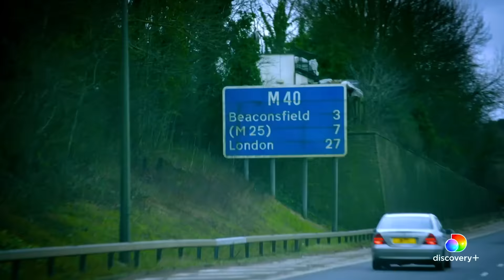Osbournes Halloween Nightmares & Spooktacular Secrets | The Osbournes Podcast E207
Go to PrizePicks.com/osbournes and use code osbournes for a first deposit match up to $100

Welcome to our spine chilling halloween special of The Osbournes podcast.

Dive into a thrilling Halloween adventure with the Osbournes, where spooktacular tales meet wickedly funny conversations. With a sprinkle of Ozzy’s Tai Chi, they explore life's mysteries, from aging to Bryan Johnson's audacious quest to halt the sands of time and the allure of vampire immortality. The Osbournes breathe new life into Halloween traditions in England, sharing epic Guy Fawkes Night stories and their most outrageous costumes, from Kelly's wild ensembles to Jack's iconic David Bowie transformation. Hold onto your cauldrons as Jack guides the family through chilling haunted houses featured in his paranormal shows. Hear their hair-raising ghost stories, unearth Ozzy's quirky typing skills, and uncover the Osbournes' unexpected love for the Backstreet Boys. This spine-tingling episode is a mix of laughter, shivers, and treasured family memories, making it a Halloween delight you can't afford to miss. Don’t listen alone…

Chapter codes:
00:00 - Halloween Tease
00:40 - Show Intro
01:03 - Osbournes say Hello
01:14 - Ozzy Tai Chi catch up
01:55 - Decorating for Halloween & Birthday Celebrations
02:42 - Sharon Osbournes birthday and life lessons
03:40 - Life gets faster as you get older
05:14 - Would you stop your aging? Like Bryan Johnson
06:49 - Ozzy’s badass grandma
08:11 - Ozzy and Sharon’s family heritage in work houses
09:59 - AD BREAK
11:34 - Would you be a vampire?!
12:22 - Do you want to live forever?
14:00 - The world is safer now than ever?
14:25 - The Osbournes take over Youtube
14:53 - First Halloween celebrations
15:37 - Guy Fox night in England
16:02 - The Osbournes bring Halloween to England
18:07 - Kelly’s wild halloween costume
20:02 - Jack & Kelly’s childhood LA Halloween party
21:03 - Jack’s perfect David Bowie costume
22:20 - How long has Jack been sober?
22:52 - The Nanny & Ozzy naked at The Osbournes wildest Halloween party
29:40 - The Osbournes favorite nanny
30:29 - Osbournes favorite halloween memories
30:40 - Jack’s daughter dresses as Tekashi 6ix 9ine
31:40 - Ozzy and Sharon’s costumes this year
33:57 - Sharon lost her butt
34:35 - Sharon on Halloween from The View
35:05 - Ozzy speaks on Halloween and Black Sabbath
37:00 - Kelly executing the perfect halloween costume
37:50 - Famous Sunset Strip House intense directions
38:49 - favorite scary ghost stories
39:28 - Ozzy puts chicken on his neighbor’s fence
41:04 - Jack and Sharon’s adventures around Ireland with ACDC, Rod MacSween and more
45:55 - Do you believe in the paranormal?
46:44 - What happened to Sharon during the ghost hunt
50:00 - When Sharon woke up during her surgery
50:23 - What happens during lethal injection
52:20 - Jack’s take on the paranormal and his Mom’s Dark Attack
53:17 - Ozzy talks about when Black Sabbath first started
56:10 - Kelly’s take on the paranormal
56:48 - The Osbournes Night of Terror
57:41 - Jack Osbournes Night of Terror
58:03 - Ozzy & Jack’s haunted investigations
59:01 - Jack sleeps at haunted bed & breakfast
59:58 - People breaking into The Osbournes rooms while they’re sleeping
1:02:53 - Sharon’s story about the IRA in Ireland during Ozzy’s show
1:04:10 - ‘Haunted Homecoming’ and The Osbournes haunted Welders house and beach house
1:06:16 - Does the Prince of Darkness do spooky shit?
1:07:22 - The Black Sabbath cuddle puddle after The Exorcist
1:08:40 - Jack’s kids love scary
1:10:41 - The Osbournes grandkids are scared off Ozzy
1:11:20 - The Osbournes love the Backstreet Boys
1:12:10 - Special thank you to the viewers & listeners
1:12:44 - Jack’s new podcast Ghosts & Grit
1:13:11 - Ozzy doesn’t know how to type

For those just tuning in, the Osbournes are not your typical family. This iconic clan, headed by the legendary rocker Ozzy Osbourne and the indomitable Sharon Osbourne, became household names with their reality TV series in the early 2000s. They've since solidified their legacy by sharing their unfiltered views, wild adventures, and the rollercoaster ride of their lives, making them a constant source of intrigue and entertainment.

If candid conversations, laugh-out-loud moments, and a peek into the world of rock royalty are your jam, "The Osbournes Podcast" is a must-listen. Whether it's Ozzy's iconic tales from his days as the Prince of Darkness, Sharon's empowering journey in the entertainment industry, Kelly and Jack's adventures growing up Osbourne, or just some plain old family banter, there's never a dull moment.